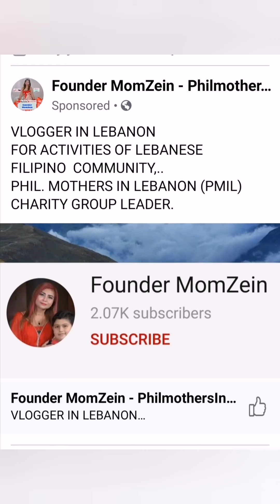HUGOT LINES TIKTOKER, HAPPY PEOPLE/Founder MomZein/#114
GETTING BORED AT HOME? MAGTIKTOK TAU HUGOT LINES.. STRESS RELIEVERJUST FOR FUN,
PAMPA GOOD VIBES..